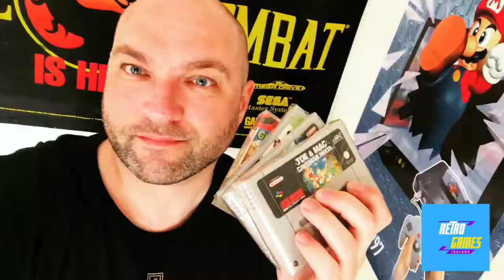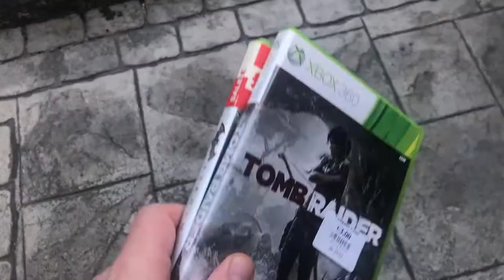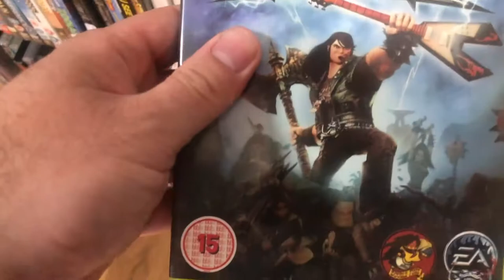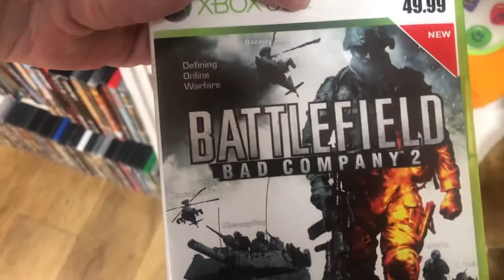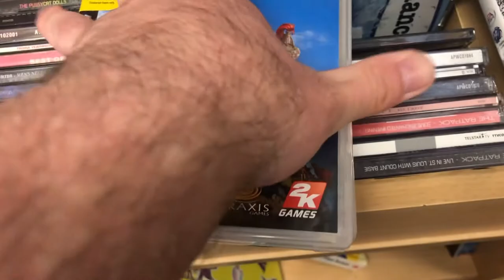Grabbing A PILE Of Hidden €1 Charity Shop Games | Live Video Game Hunting Ep.21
Live Video Game Hunting Episode 21

Stayed tuned 'til the end for a giveaway, its your chance to win some PS4 games!!

Thank you as always for checking out the videos and supporting my little channel!